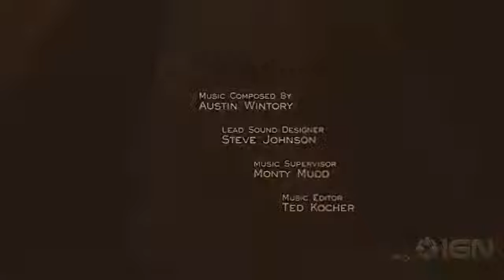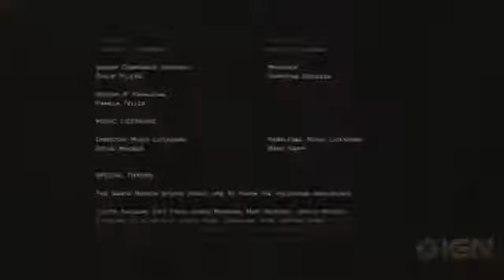Journey Walkthrough - Ending Credits1879